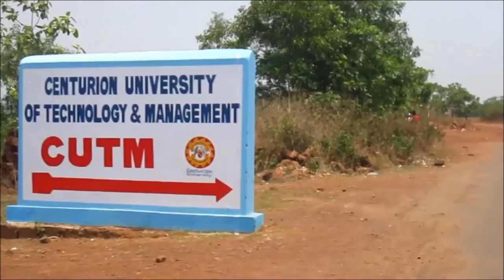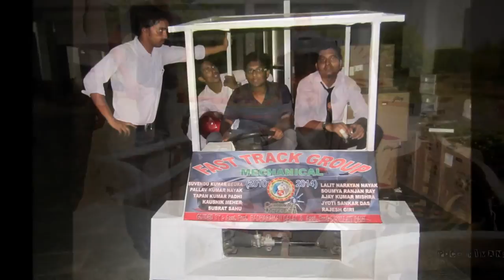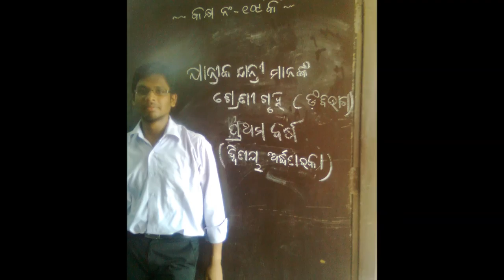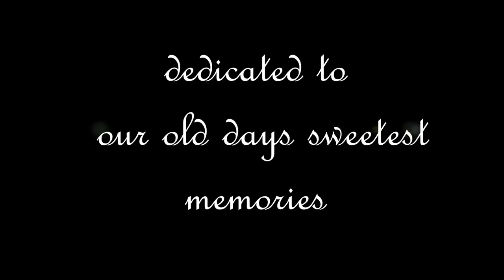Mechanical Movie of 2010-2014 batch@ Centurion University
A four years journey of the batch is pictured in the movie.